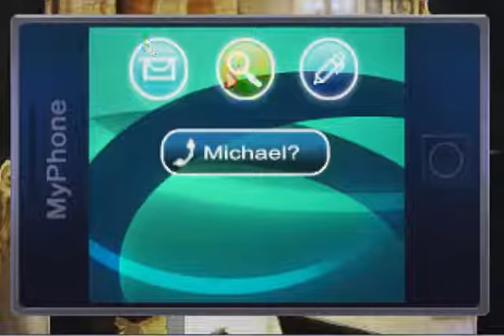Part 15: Finding Michael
Okay, mister liar priest, where's your little friend?
WHOA!